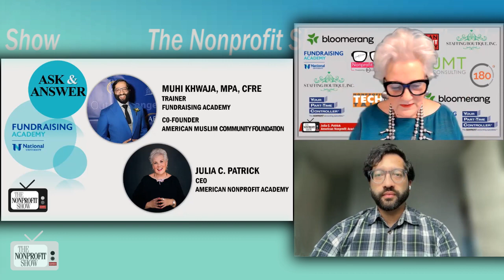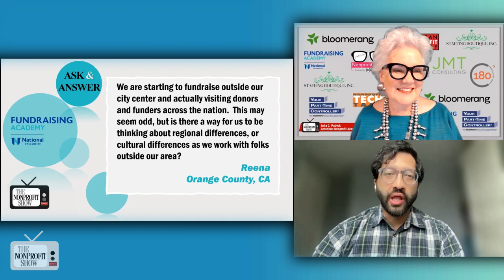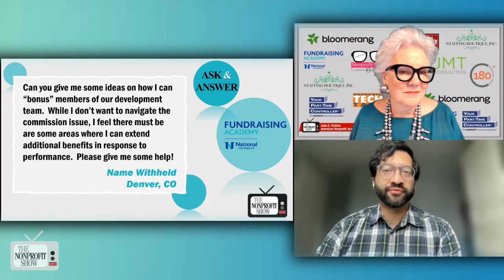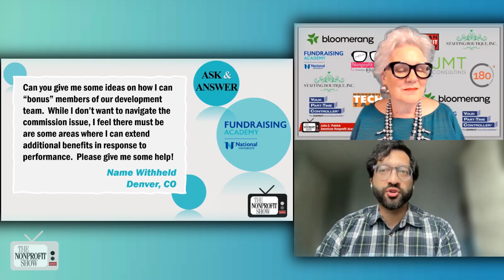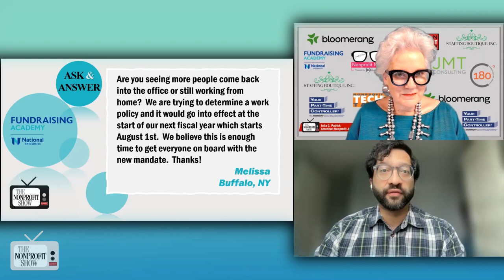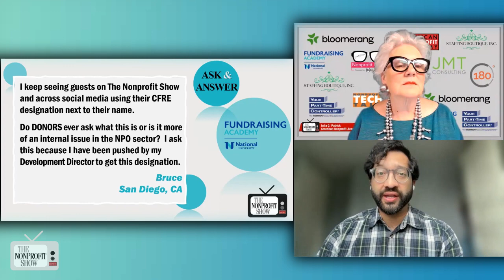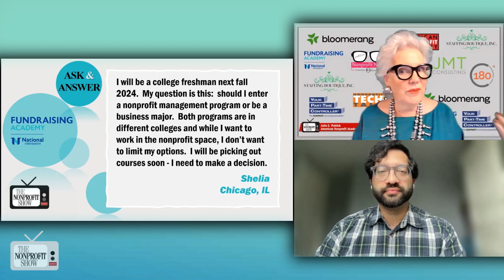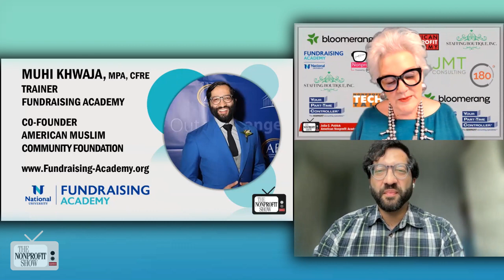What Nonprofit's Wanted To Know This Week!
Insightful responses to questions from nonprofits on various topics, focusing primarily on regional differences in fundraising approaches, performance bonuses for development team members, remote work policies, the significance of the Certified Fund Raising Executive (CFRE) designation, and academic choices for aspiring nonprofit professionals, with Guest host Muhi Khwaja, a trainer with Fundraising Academy and Co-founder of the American Muslim Community Foundation.

Muhi Khwaja begins with a question about considering regional and cultural differences when fundraising outside one's city center. Drawing from personal experience, he highlighted variations in dress code and meeting styles across different regions, emphasizing the importance of adapting to the local setting while maintaining organizational standards, with advice to fundraisers to ask open-ended questions and seek guidance from local colleagues to navigate cultural nuances effectively.

A question is addressed about performance bonuses for development team members. Muhi discusses his experience at the Red Cross, where bonuses were tied to fundraising goals and regional targets. He also talks about additional incentives such as extra days off or work-from-home privileges, highlighting the importance of clear expectations and communication between employees and management to avoid misunderstandings.

On the topic of remote work policies, Muhi expresses his support for flexibility, advocating for a hybrid model that allows employees to work remotely while also facilitating in-person meetings and team gatherings. He stresses the value of having in place responsive and effective communication tools to maintain productivity in a remote environment.

Muhi describes the significance of the CFRE designation, noting its potential benefits in terms of career advancement and credibility in the nonprofit sector. While donors may not always inquire about the designation, Muhi explains its value in establishing professional credibility and expertise, and potentially giving the holder a “one-up” on their career.

Finally, Muhi provides advice to a college freshman torn between pursuing a nonprofit management program or a business major, suggesting a broader undergraduate degree followed by a specialized master's program to gain versatility and expertise in both nonprofit and business contexts.